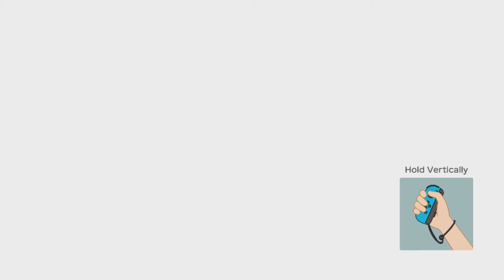KiritoIasscPlushGaming Super Mario Party Mario Luigi and peach Daisy